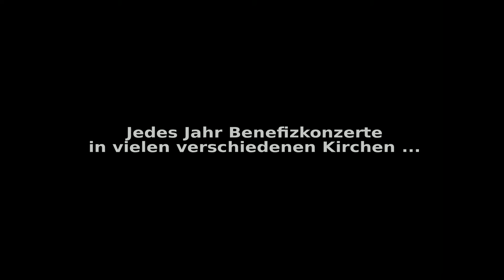Trailer Project Unplugged - Bachkirche Arnstadt